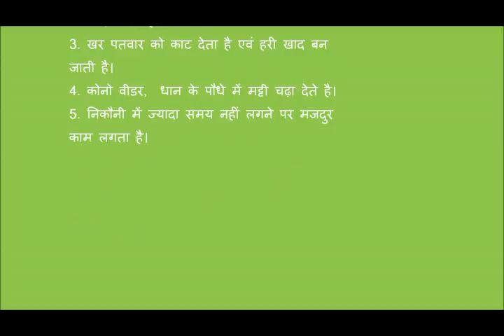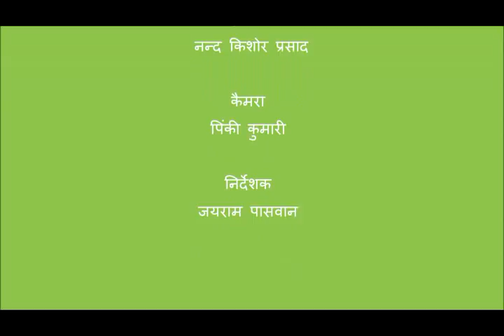Use of Cono weeder in SRI Jeevika Nalanda Bihar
Cono weeder is the weeding machine used commonly in SRI paddy plots. This videos also demonstrate the weeding process and the benefits of using CONO weeder in SRI plots.